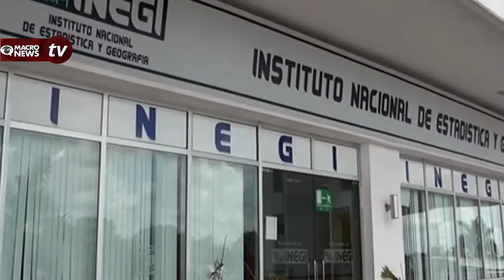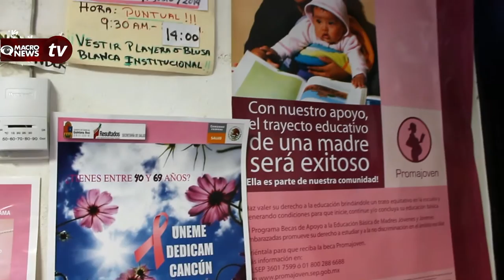BATALLA DIARIA DE LAS MADRES SOLTERAS EN CANCÚN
En Quintana Roo la cuarta parte de los hogares son sustentados económicamente por las mujeres, según estadísticas del Instituto Quintanarroense de la Mujer (IQM), esto quiere decir que una parte importante de las familias del estado están encabezadas únicamente por las madres, quienes no reciben ayuda alguna por parte del progenitor.

Dentro de los problemas que presentan las mujeres jefas de familia se encuentran la ausencia de vida personal y social, sentimientos de soledad, estigmatización, abandono de proyectos personales, problemas para conciliar la vida laboral con la familiar, sobrecarga de responsabilidades y, sobretodo, presión por ser la única fuente de ingresos de la familia.

En el caso de las madres solteras, de acuerdo al INEGI, el 70 por ciento de ellas obtienen ingresos mediante sus empleos, mientras que las demás son sustentadas económicamente por sus padres.

Según el Consejo Nacional de la Población (CONAPO), muchas de las madres solteras en Quintana Roo son menores de 30 años; sin embargo, no existen datos exactos sobre cuántas mujeres en esta situación hay en  Benito Juárez, lo que indica desconocimiento de la magnitud del problema y poca atención por parte del gobierno en apoyar a un sector vulnerable de la población...